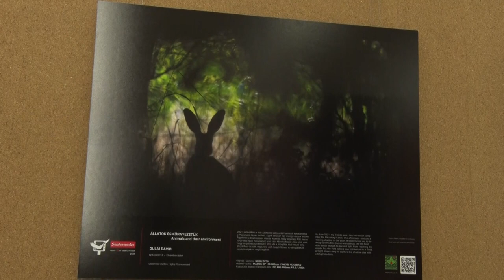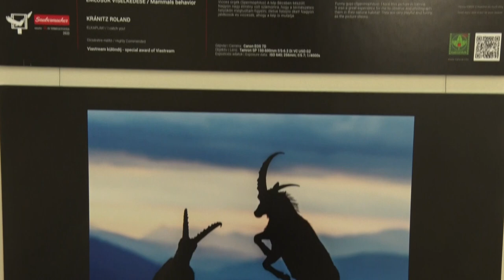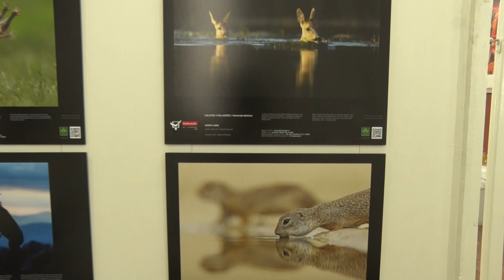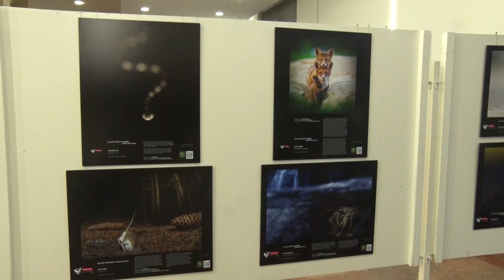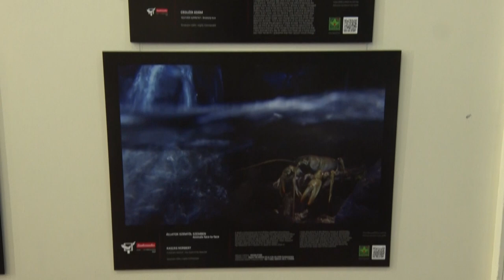A természet kincsei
„Az Év Természetfotósa” pályázatot 2022-ben 30. alkalommal rendezték meg, amely ma már a hazai természetfotózás legnagyobb megmérettetése. A szakmai zsűri által kiválasztott több mint 100 legjobb alkotás évről évre kézről kézre jár a vidéki városokban, hogy a képeken keresztül a természet csodája elkápráztathassa a természetkedvelő nézőket, iskolás csoportokat és felhívja a figyelmet azon értékekre, amelyek az ember számára az életben maradást biztosítják.